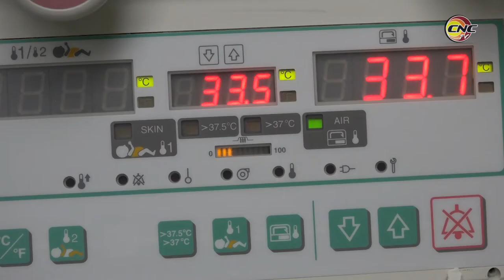Exhibe Manzanillo tasa de mortalidad infantil por debajo de la media nacional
El hospital provincial ginecobstétrico Fe del Valle Ramos ubicado en Manzanillo, exhibe una tasa de mortalidad infantil de 4 coma 17 por cada mil nacidos vivos, cifra por debajo de la media nacional. El resultado  del colectivo fue valorado en la asamblea resumen del año 2021, al lograrlo en condiciones difíciles agravadas por la pandemia de la Covid y el recrudecimiento del bloqueo.